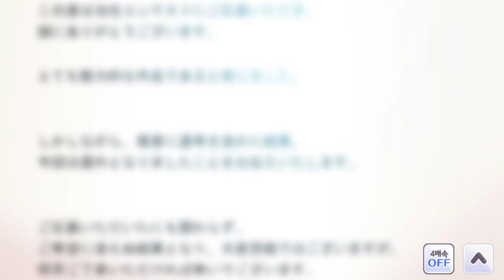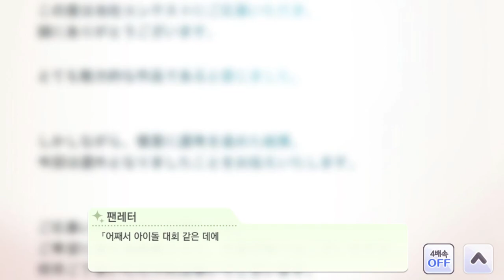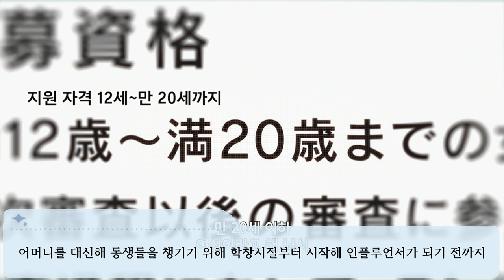MEM쵸가「W.I.N.G에 출장!」을 해보았다! [샤이니 컬러즈 X 최애의 아이 콜라보 MEM쵸 WING 스토리] (아이돌 마스터 샤이니 컬러즈)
인기 유튜버인 고등학교 3학년.
유튜브 구독자 수는 37만 명, 틱톡 팔로워 수는 638k

00:00 OP. 공식 18살의 아이돌
01:41 1. 화제 유발의 프로
02:27 2. 쭉 혼자서 활동해온 사람
05:42 3. 멋쩍은 대화
07:57 4. 기쁜 대
09:21 준결승
10:46 결승
12:00 ED. 앞으로는 아이돌과 팬
13:37 총정리